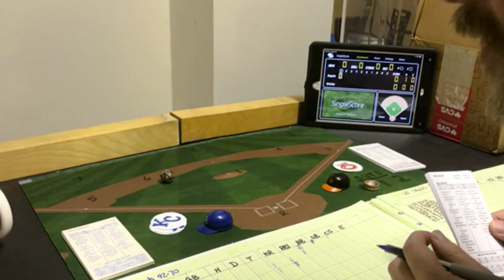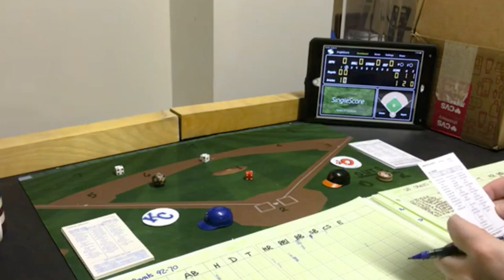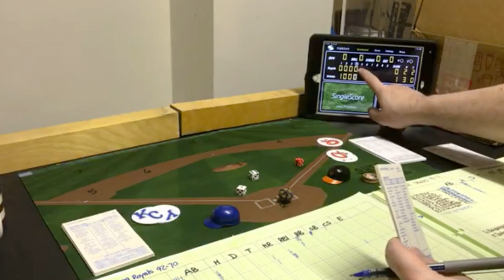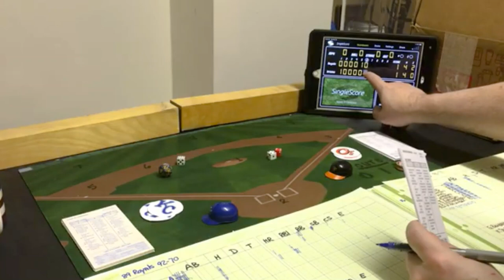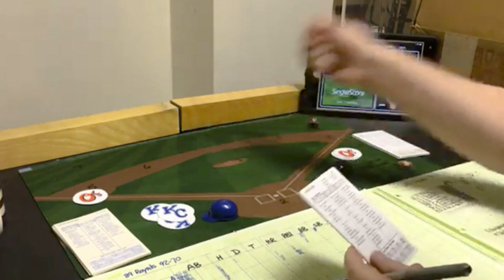Strat-O-Matic C&D Baseball; GAME 3: 89' Royals @ 68' Orioles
Game number three between the 1989 Royals and 1968 Orioles. Only one game separated their actual win/loss records in real life, the series is currently TIED at 1 - 1 and each of the first two games was decided by ONE run! So, what does this game hold in store? Check it out and see!